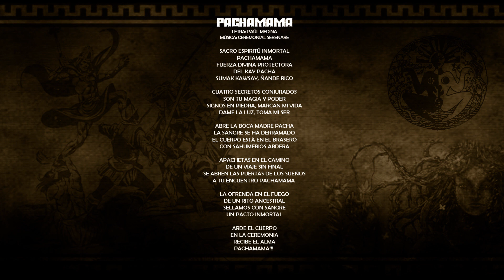Ceremonial Serenare-Album : Ancestral, Tema : Pachamama (video clip)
Ceremonial Serenare, promocionando su nuevo material ,Album : Ancestral, Tema : Pachamama ,presentando un tema de características,  Black Folk Metal,implementando instrumentos autóctonos de vientos,una nueva propuesta en el repertorio de la banda. finalizado en Marzo del  2020, en estudios Subterránea, Santa Cruz- Bolivia, aguardando la llegada de las copias para su distribución.